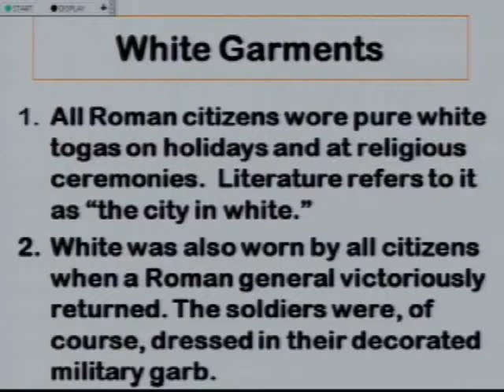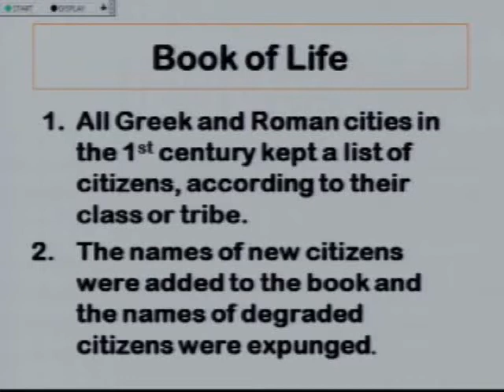Orange Coast Church Sermon - June 13, 2009 - Part 4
Orange Coast Church Sermon, Sardis, Dr. Ken Studer